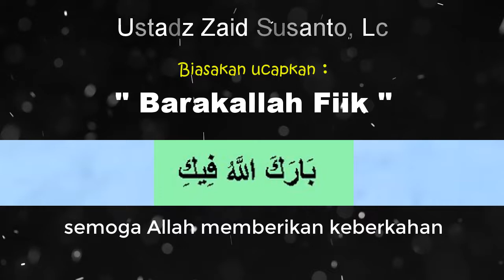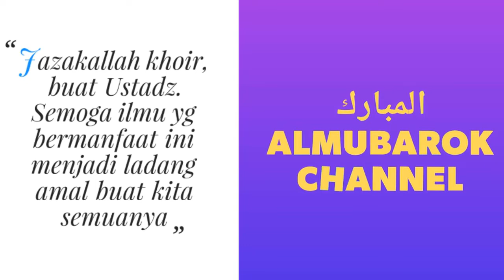NO.127 BIASAKAN MENGUCAP BAROKALLAHUFIK